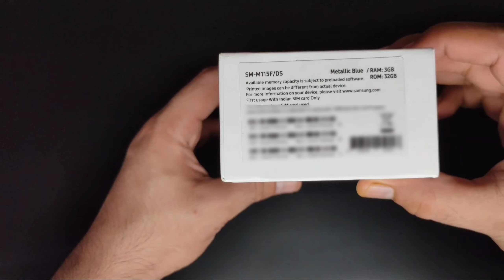SAMSUNG GALAXY M11 || UNBOXING || MOBILE REVIEW || 5000 MAH || DUAL CAMERA || MR RAWAT TECHNICAL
Hlo Guys
Mr Rawat Technical M Ap Ka Swagat Hai New Video K Sath

Aaj Hum Samsung Galaxy M11 Ki Unboxing Kar Rahe Hai

DESCRIPTION

*Price
₹9999

*Storage
Ram - 3GB
Rom - 32GB

*Battery
5000mAH Lithium-ion battery

*Display
6.4-inch (16.24 centimeters) Infinity-O Display, HD+ Capacitive multi-Touch Touchscreen With 720 x 1520 Pixels Resolution, 270 Ppi | 16M Color Support

* Main Camera
13MP(F1.8) Main Camera 5MP(F2.2) Ultra Wide camera
2MP(F2.4)Depth Rear Camera

*Front Camera
8MP (F2.0) Front Facing Punch Hole Camera

*Special Features
Dual SIM;GPS,Music Player,Video Player, Accelerometer,Fingerprint Sensor,Proximity Sensor,E-mail

*Colour
Metallic Blue

*Resolution
1280 x 720

*Wireless Communication Technologies.
Bluetooth WiFi ,Hotspot

*Android
Android v10.0 Operating System With 1.8GHz Qualcomm | SDM450-F01 Octa Core Processor

BUY LINKS

Realme 6 Pro (128 GB) (6 GB RAM)

DSLR Canon Lens 18-55mm

DSLR Canon Lens 55-250mm

Simpex 522 Camera Flash

Boya BY-MM1

BOYA -M1

Flexible Gorillapod Tripod DSLR, Action Cameras & Smartphone

DIGITEK® DTR 550 LW (67 Inch) Tripod For DSLR, Camera